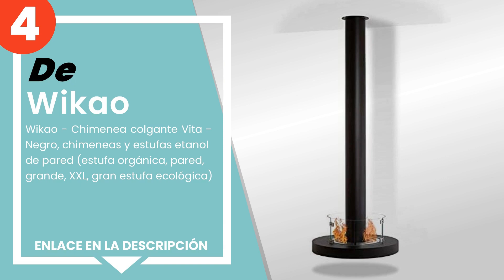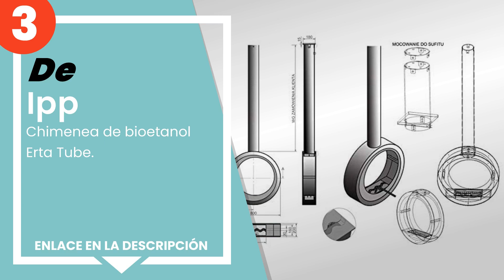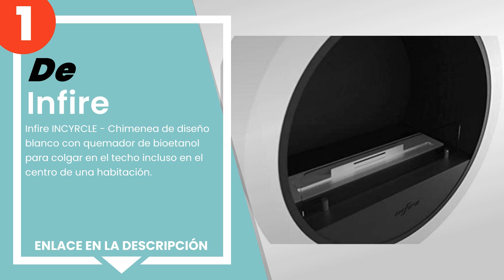Las 4 mejores chimeneas de bioetanol de diseño suspendido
✋ Aquí están las 4 mejores chimeneas de bioetanol de diseño suspendido, disponible en el mercado.

 4) Wikao - Chimenea colgante Vita – Negro, chimeneas y estufas ...

 3) Ipp - Chimenea de bioetanol Erta Tube.

 2) Ipp - Chimenea de bioetanol suspendido INCYRCLE.

 1) Infire INCYRCLE - Chimenea de diseño blanco con quemador de ...

00:00 - Intro
00:08 - 4) Wikao - Chimenea colgante Vita – Negro, chimeneas y estufas ...
00:50 - 3) Ipp - Chimenea de bioetanol Erta Tube.
01:35 - 2) Ipp - Chimenea de bioetanol suspendido INCYRCLE.
02:19 - 1) Infire INCYRCLE - Chimenea de diseño blanco con quemador de ...